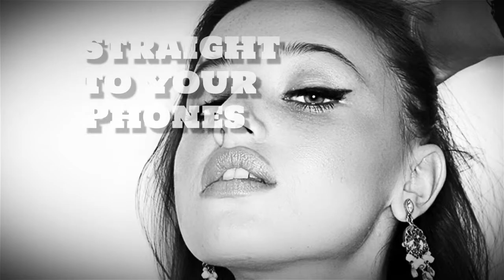Iva Glamour Models Online